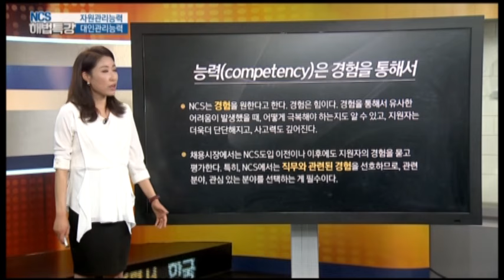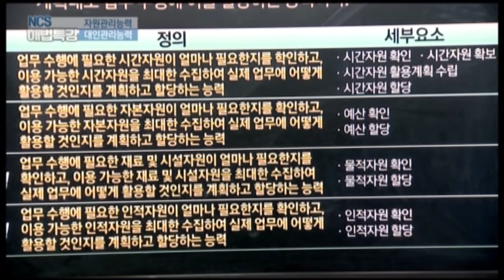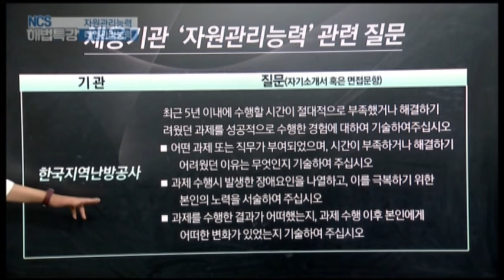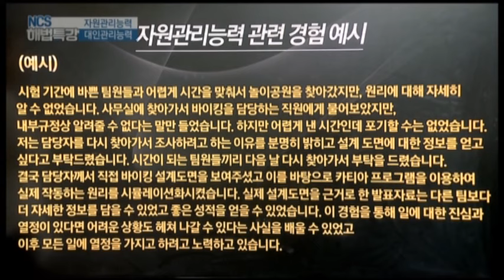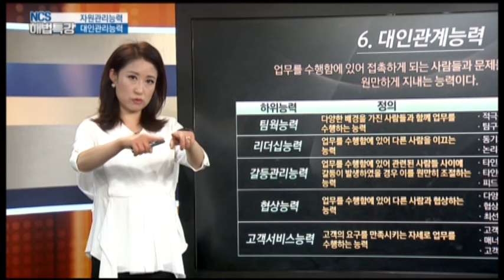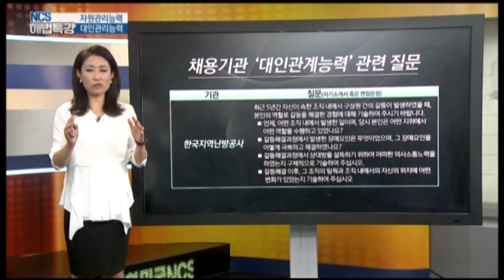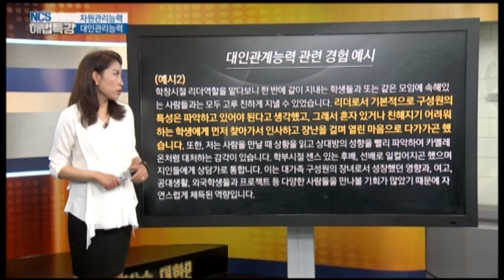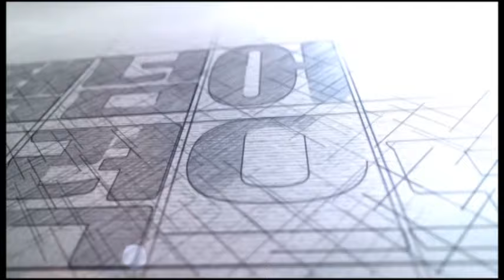[NCS 해법특강 160617] 직업기초능력편 / 한국산업인력공단 NCS센터 김진실 단장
[NCS 해법특강 160617]

◎ NCS 해법특강
- 직업기초능력편
- 출연자 : 한국산업인력공단 NCS센터 김진실 단장